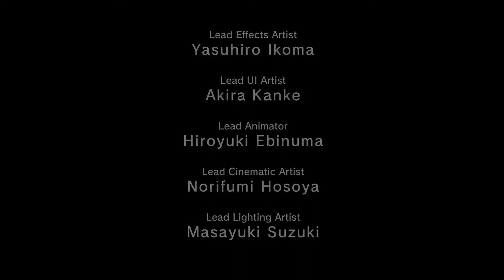Прохождение с ALARMIST-ом"Сбор разведданных"(Metal Gear Solid V Ground Zeroes)Доп Миссия Часть 2